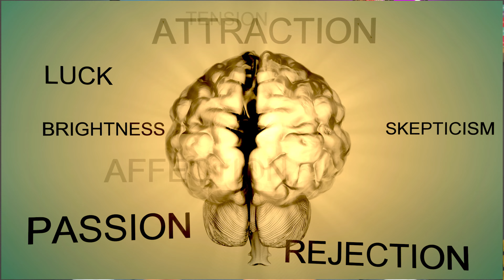Todo cachorro que balança o rabo está feliz?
O que significa o cachorro balançar a rabo pra direita ou pra esquerda??

Ah, que cachorro fofinho, ele está feliz porque ele tá balançando o rabo oh.
Crau, tomou mordida.

Muitas pessoas confundem o cachorro balançar o rabo com estar feliz ou não.

Bom, é bem mais complexo que isso, e nesse vídeo eu falar pra você sobre dois movimentos
Os cães balançam o rabo mais para a esquerda que confundem muito.

Os cães balançam seu rabo pra esquerda ou para a direita, dependendo de suas emoções.

Em um estudo recentemente publicado, 30 cães  diferentes tiveram acesso a seu tutor , um humano desconhecido, um gato e um cão com comportamentos intimidador desconhecido.

Eu vou te explicar direitinho qual foi o resultado disso!

O Manual do Cachorro é um canal que eu sonhava em ter desde 2010. Por trabalhar com comportamento de cães desde 2004, eu sentia a necessidade de passar as informações sobre a ciência do comportamento canino de uma forma direta e simples.
Por isso, eu criei esse canal.
Espero que te ajude a ter um melhor relacionamento com seu cachorro. Obrigado!